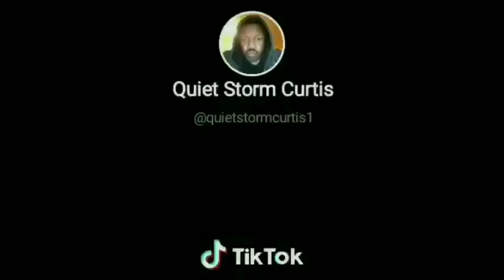iPhone 6s Plus Lightning Jack & Headphone Jack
Nobody gonna know😎 iphone 6s plus lightning jack and headphone jack.